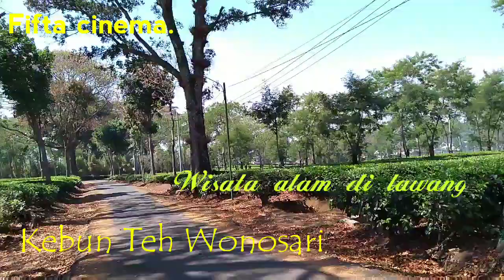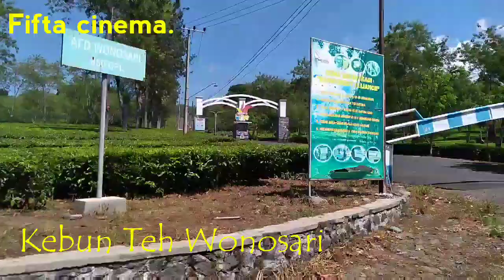WISATA KE KEBUN TEH WONOSARI LAWANG MALANG